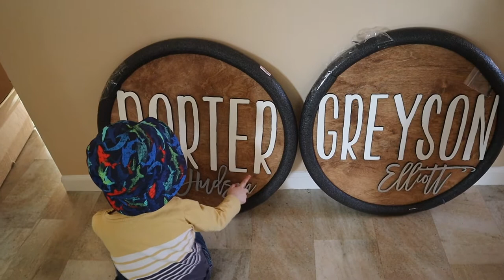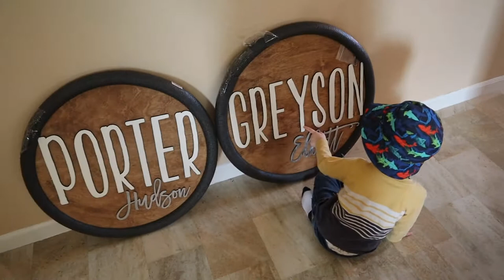Baby's First Time Trying Rice Cereal!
Porter turns 4 months old and gets his first taste of rice cereal!